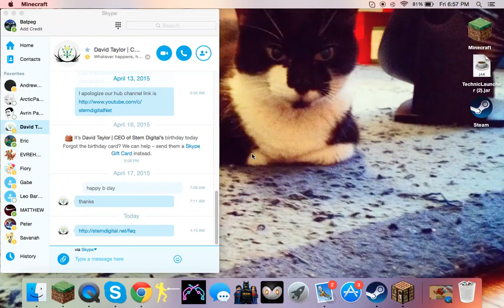Minecraft MISSILES 3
ALL UR FAULT BRANDON!